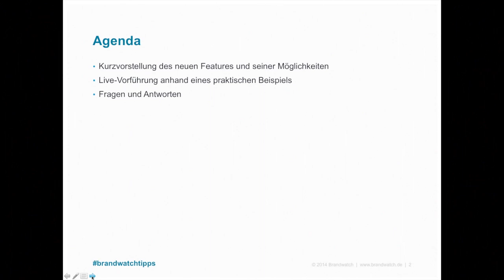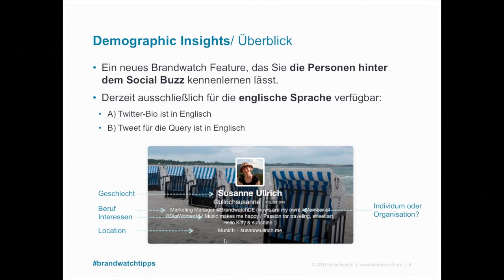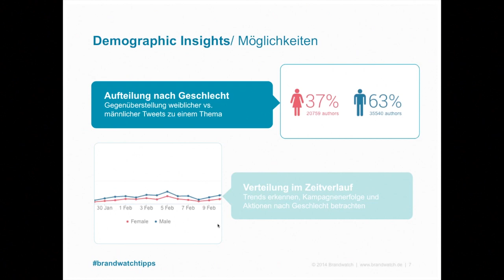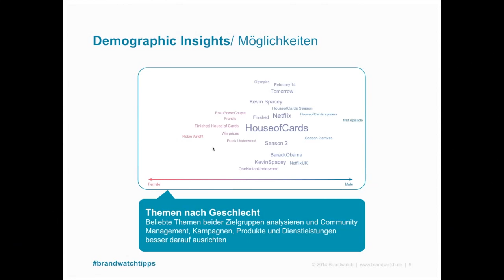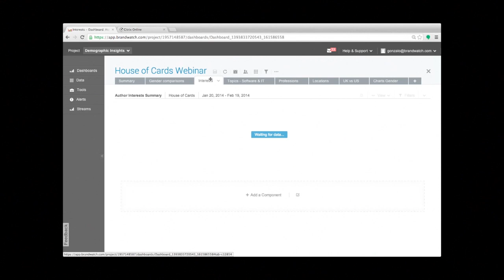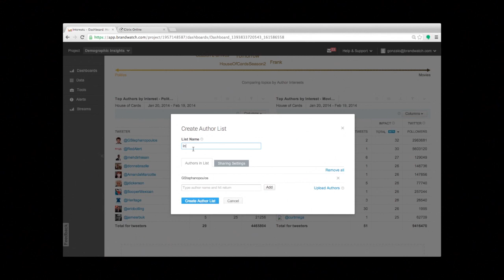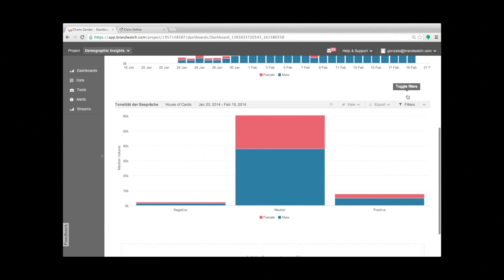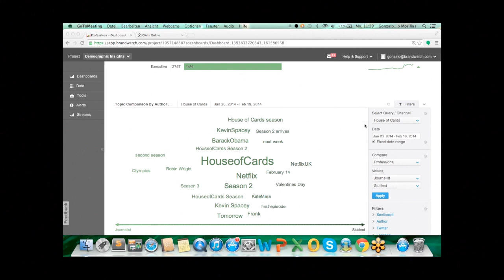Webinar: Brandwatch Demographic Insights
Gonzalo und Susanne präsentieren unser neues Feature: Demographic Insights